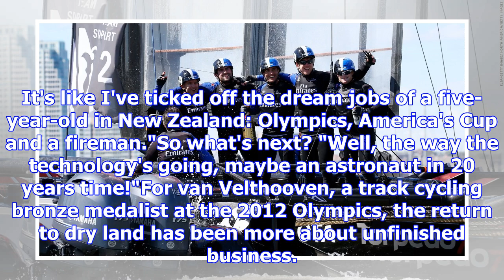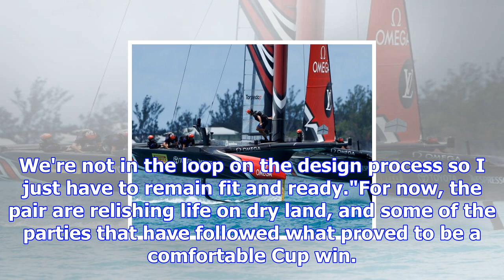America's cup: how new zealand winners move on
In Auckland, an estimated 90,000 people flocked to the streets to welcome back the sailors after the...